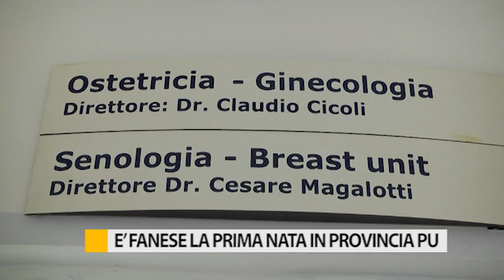E' fanese la prima nata in provincia di Pesaro e Urbino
Si chiama Serena ed è la bimba Fanese nata il primo Gennaio 2020 in tutta la provincia di Pesaro e Urbino.